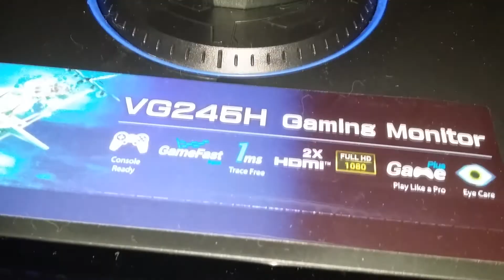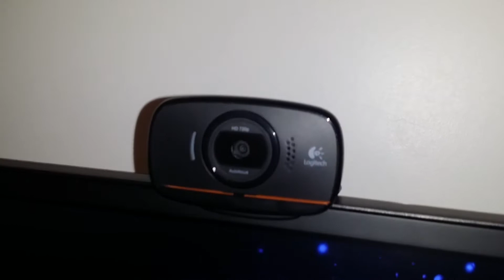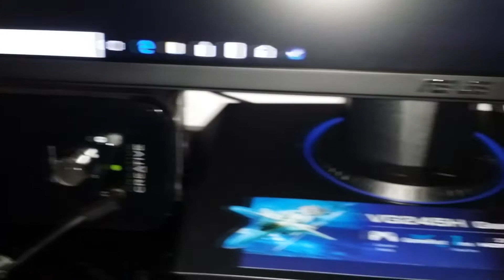Setup 2018 !!! Bienvenue dans ma chambre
Aller bye tous le monde

Pour me contacter :

Snap : alexisgueret.93

7 € de réduction pour vous inscrire sur l’offre de votre choix à avec mon code « AZZOXGAMINGgamo7 »
300 points offerts sur ZappyDay – le site qui vous fait gagner plein de cadeaux facilement en cliquant